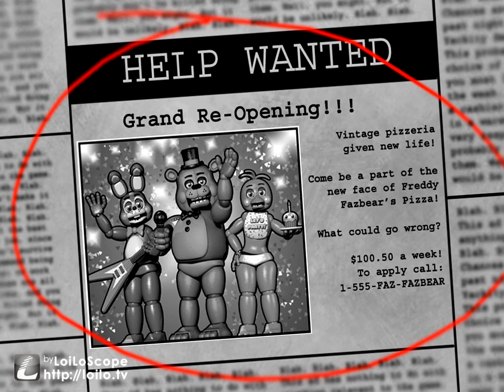Five Nights at Freddy's 2 [Part 1]: Bueno?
Part one of probably many, considering the things I've heard about this game as the nights progress.

Also, shout out to a friend for unleashing a flood of FNaF fanart after I told them I finally got around to playing this game.

I'm not looking forward to the next shift.